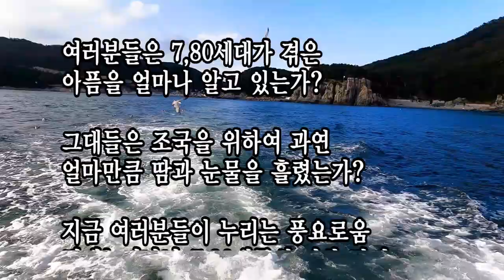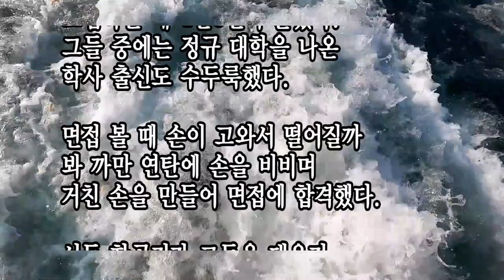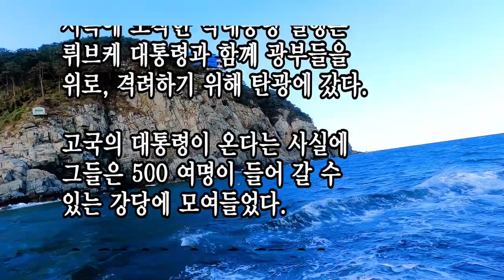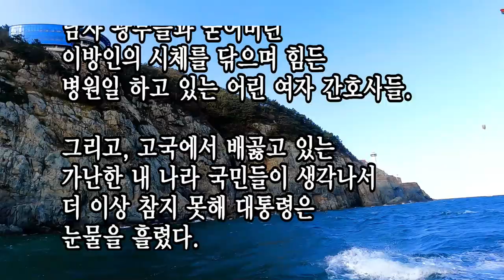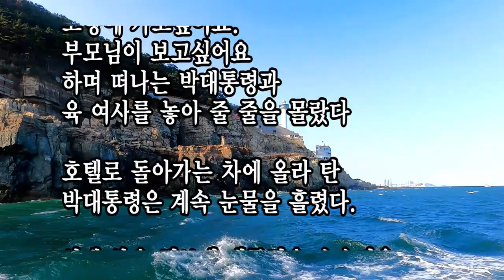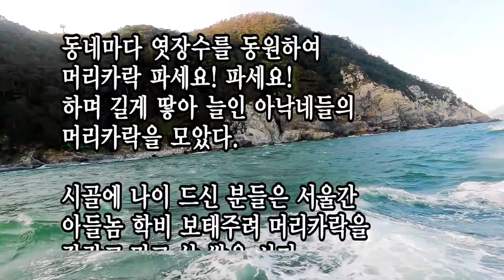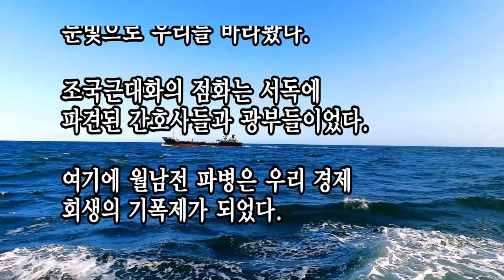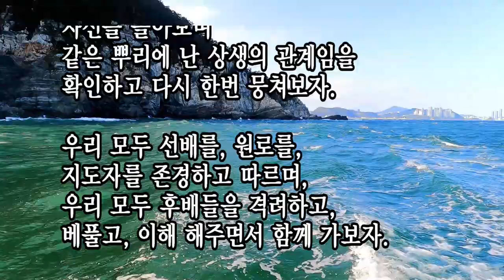그 감동의 눈물 ! 대한민국/kbmtv영상김감독